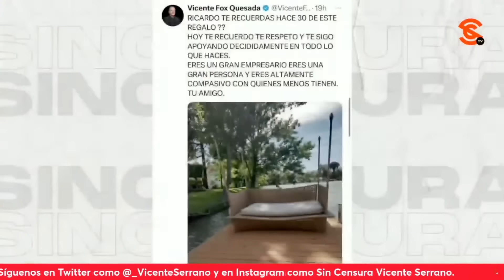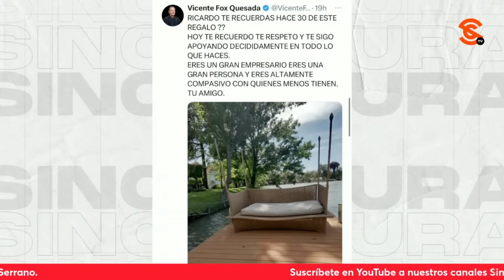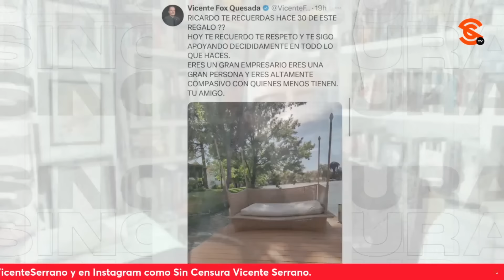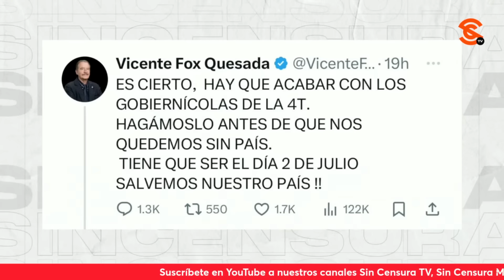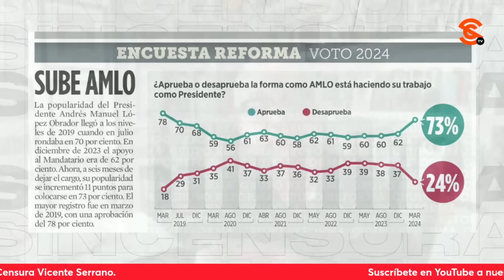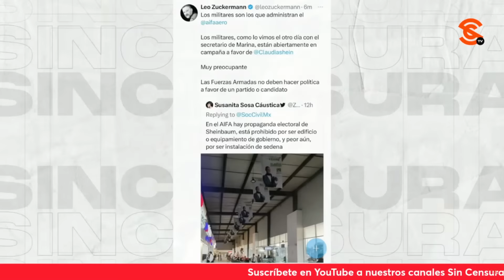JAIRO CALIXTO SE BURLA DEL BERRINCHE DE GÓMEZ LEYVA ¡Y EL SUPUESTO IMPULSO DE AMLO A XÓCHITL!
El periodista Jairo Calixto nos habló sobre el berrinche que hicieron en la oposición personajes como Javier Lozano y Ciro Gómez Leyva al ver que hasta el Reforma reconoce la ventaja de Claudia Sheinbaum y la aceptación del presidente López Obrador, además, se burló de Gilberto Lozano porque el loco aseguró que fue el representante del Ejecutivo quien le impuso al PRIANRD a Xóchitl Gálvez